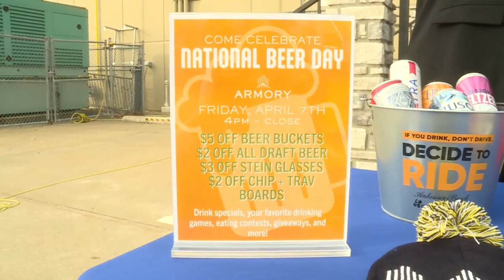Celebrate National Beer Day at The Armory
Celebrate National Beer Day with specials at The Armory in St. Louis.